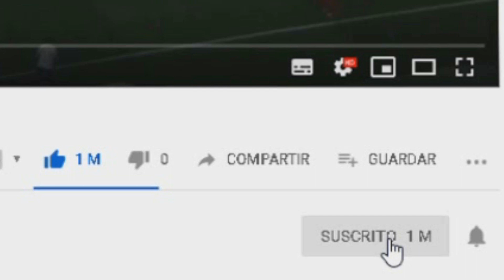EDER MILITAO SE MAREA EN SU PRESENTACION Y TIENE QUE IRSE | MAREO MILITAO TONTURA DIZZINESS